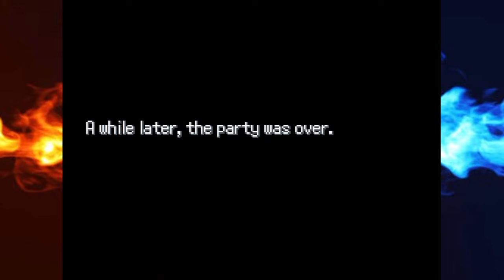Pokémon Z Part 5: PARTY TIME!!!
Getting our next metal/badge while always then needing to be sneaky during a party